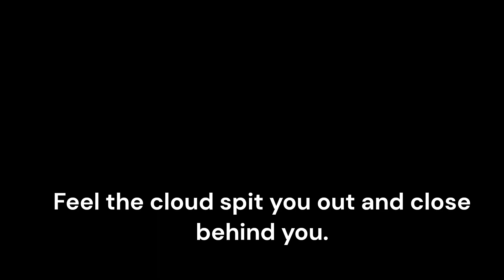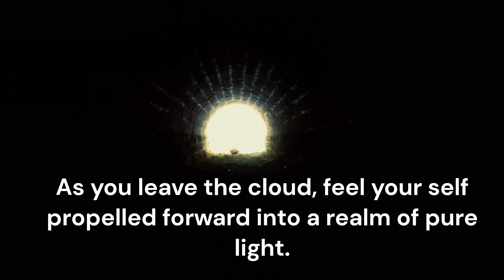[Reversal of Desire] Guided Visualization - The Tools by Phil Stutz & Barry Michels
Based on New York Times Best Seller "The Tools", written by Dr. Phil Stutz & Barry Michels

Avoiding pain is a powerful habit. You get immediate relief when you defer something painful, but there is a long-term cost—helpless regret at a life wasted. Since the consequences don’t come until far in the future, the motivation to face the pain now isn’t easy to find. If you've been avoiding something or are facing something painful, get out of your comfort zone and get life moving again with the Reversal of Desire tool.

It all begins with an idea. Maybe you want to launch a business. Maybe you want to turn a hobby into something more. Or maybe you have a creative project to share with the world. Whatever it is, the way you tell your story online can make all the difference.

Cues to Use the Tool
When you have to do something uncomfortable and you feel fear or resistance, use the tool right before you act.
The second cue occurs whenever you think about doing something painful or difficult. If you use the tool every time you have these thoughts, you will build a force that will allow you to act when the time comes.

The Tool in Brief
1. Face the Pain
Focus on the pain you are avoiding; see it appear in front of you as a cloud. Silently scream, "Bring it on!" to demand the pain; you want it because it has great value.
2. Move Toward the Pain
Scream silently, "I love pain!" as you keep moving forward. Move so deeply into the pain you're at one with it.
3. Freedom
Feel the cloud spit you out and close behind you. Say inwardly, "Pain sets me free!" As you leave the cloud, feel your self propelled forward into a realm of pure light.